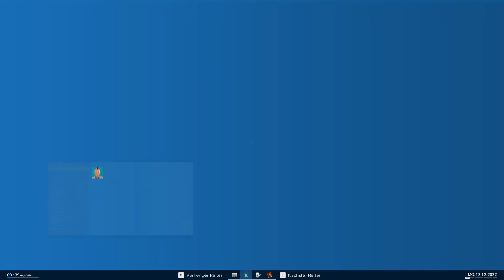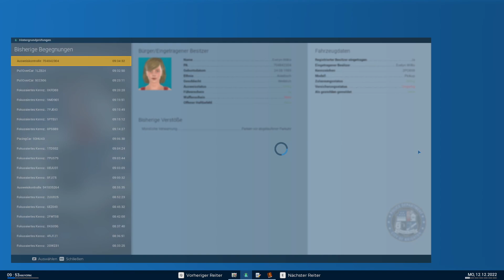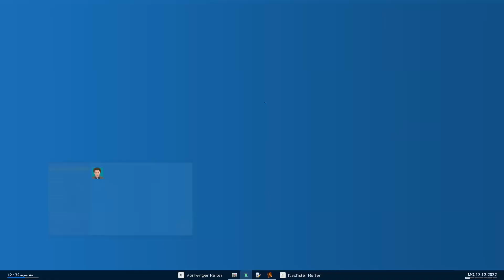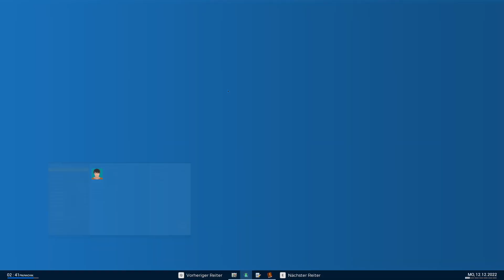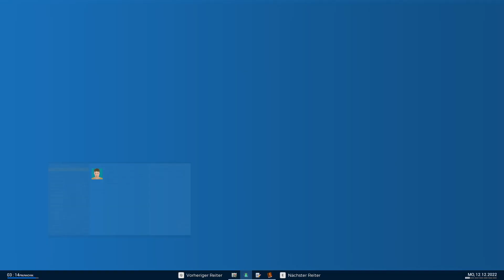Let´s Play Police Simulator: Patrol Officers #11 Hände hoch! [german/deutsch]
Heute geht es wieder auf Streife und dieses mal nicht allein, sonder mit meiner Streifenpartnerin.